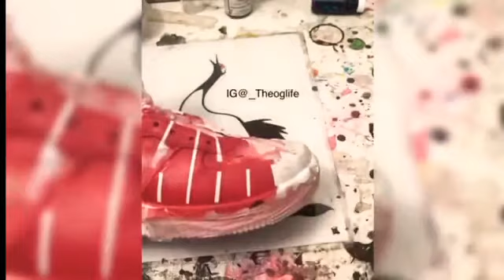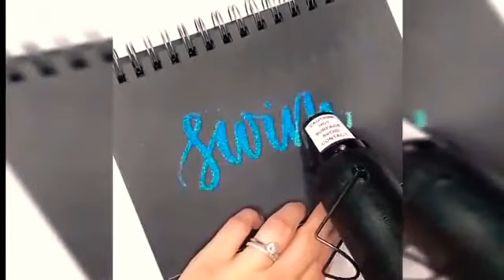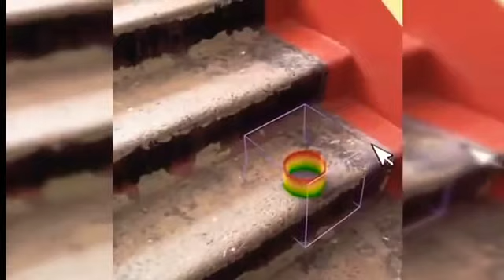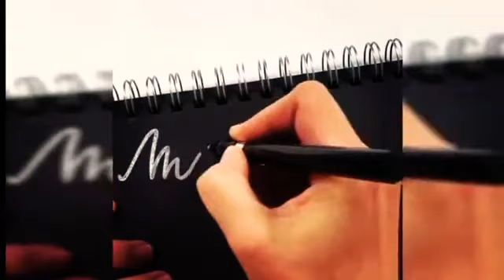Derin uykuya dalmanızı sağlayıcak rahatlatıcı videolar